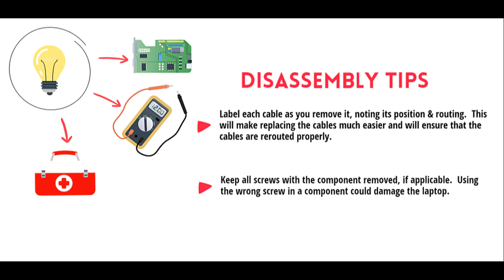How to replace the Motherboard for OMEN by HP 17-AN Series Gaming Laptop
** This video apply to all OMEN 17 Series (HP-17 Gaming Laptop)
** If you're looking for the replacement part #, please visit HP partSurfer and follow instruction to find P/N.  Once you have the correct P/N, please Google or eBay to compare the best price before purchase.

BEFORE YOU BEGIN:
If the unit contains heated components, wait until the components have cooled off before proceeding.

- Put on your electrostatic discharge (ESD) wrist or shoe strap to avoid damaging any circuitry.
- Place an ESD mat on a suitably grounded surface, and then place the unit on the mat.
- Remove any devices from the unit being serviced, such as CD-ROMs, SD Memory Card ...etc.
- Power off the unit and any peripheral devices that are connected to it.
- Disconnect the power cord from the electrical outlet and then from the unit. When a unit is plugged into an AC power source, voltage is always applied to the unit. You must therefore disconnect the power cord from the power source before opening the unit.
- Disconnect all peripheral device cables from the unit.

TOOLS USED IN REMOVAL AND REPLACEMENT.
Ensure that you have the tools you need before you begin. These should include:

- Small, Phillips-head (P1 and P0) screwdriver
- Small, flat-bladed screwdriver or a flat-bladed alignment tool
- Tweezers
- Electrostatic discharge (ESD) wrist or shoe strap
- Smooth jaw, bent-tipped needle nose pliers (optional)
- Small, smooth-tipped needle nose pliers (optional)
- Flashlight (optional)

NOTE: If worn or damaged screwdriver tips are used, the small screw heads could become stripped.

DISASSEMBLY TIPS.
Ensure that you take the following precautions when disassembling a unit:

- Label each cable as you remove it, noting its position and routing. This will make replacing the cables much easier and will ensure that the cables are rerouted properly.

- Keep all screws with the component removed, if applicable. The screws used in each component can be of different thread sizes and lengths. Using the wrong screw in a component could damage the unit.

- If the unit contains light-sensitive components such as toner cartridges, store the component in its original packaging or in a dark location to avoid damage.